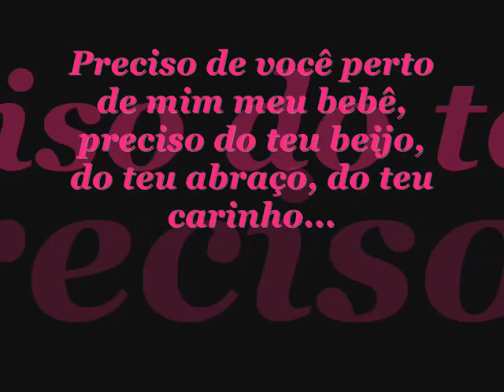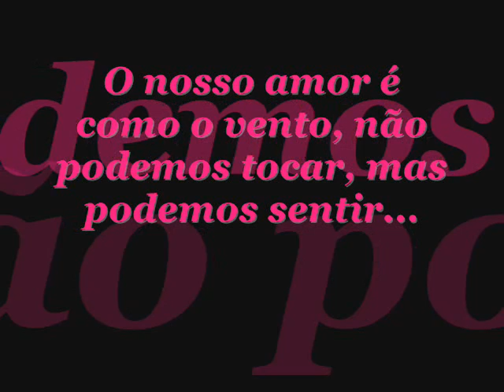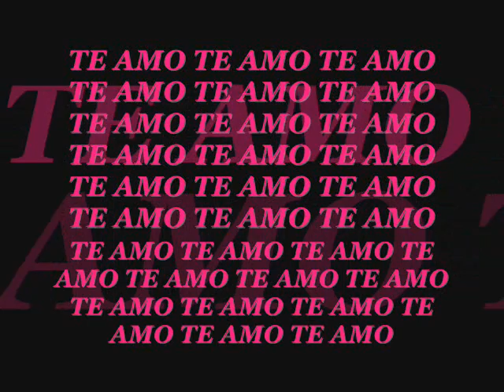Igor Barbosa TE AMO!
pra vc meu bb